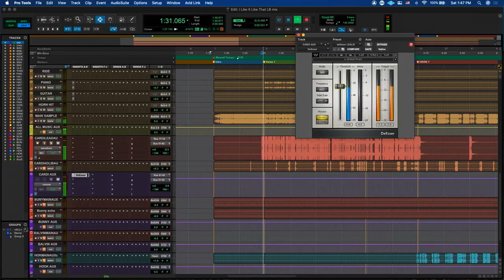DC3: The Craft of Mixing Hit Records with Leslie Brathwaite | Full Sail University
The Craft of Mixing Hit Records is a six-week course that will teach you the business, processes, and artistry of the mix.

It's taught by multiple Grammy-winning mix engineer Leslie Brathwaite whose credits include working with artists like Cardi B, Jack Harlow, Beyoncé, Jay-Z, Pharrell, Michael Jackson, Outkast, Ariana Grande, and Lil Uzi Vert.

Full Sail DC3 is a dynamic, digital-centric education platform that offers online courses and accredited certifications. With the values and benefits of Full Sail University, DC3 is backed by over 40 years of experience in entertainment media and emerging technology, as well as more than a decade of experience delivering compelling online education.